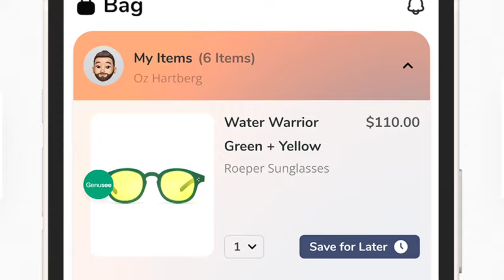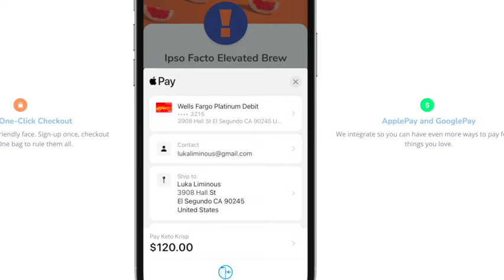Doe Lashes Founder Jason Wong's Review of Whym Wallet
Hear from Doe Lashes founder Jason Wong about his experience using Whym's Text Me This Item feature to improve website conversion rates, capture and re-engage high intent customers and optimize his inventory forecasting ahead of Year End.

Learn more about how Whym is helping eCommerce sellers like Doe leverage intent to buy data to engage, convert and retain more customers.